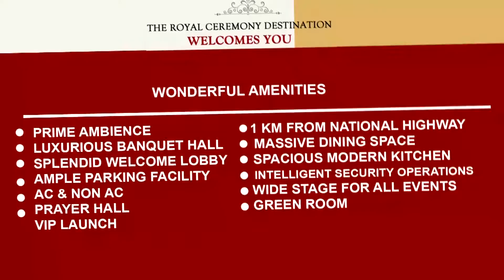ദേശീയ തീര സംരക്ഷണ ദിനത്തിൻ്റെ ഭാഗമായി ചാമക്കാല കടൽതീരം ശുചീകരിച്ചു